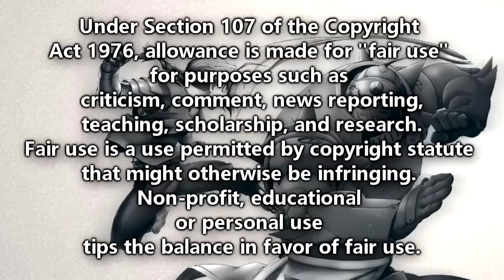Fullmetal Alchemist: Brotherhood Live Reaction Episode 18 - Behind You!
Thanks to AquuL for the intro.